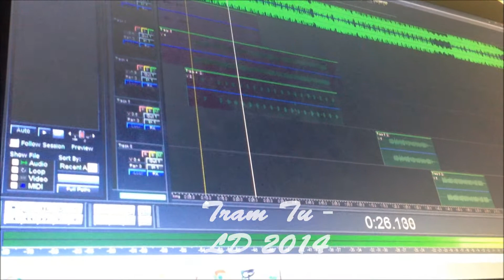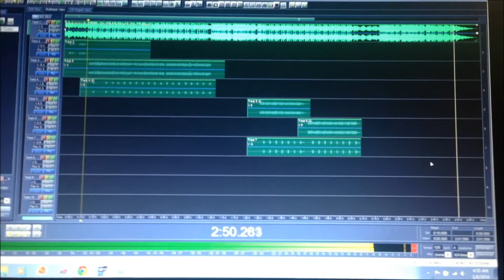Trầm Tư - LD 2014